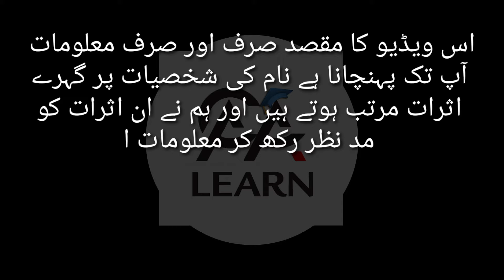Nasreen Name Meaning In Urdu Hindi - Nasreen Name Secrets In Urdu - ACALearn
In This Video Nasreen Name Meaning In Urdu Hindi - Nasreen Name Secrets In Urdu - ACALearn

Kainat Name Meaning In Urdu - kainat Name Ki Larkiyan Kesi Hoti Hain? - Secret Of Names By ACALearn